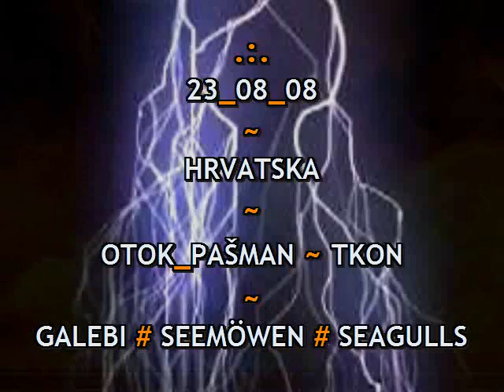OTOK PAŠMAN # GALEBI / SEEMÖWEN / SEAGULLS ¤ (2009)_AVG_24